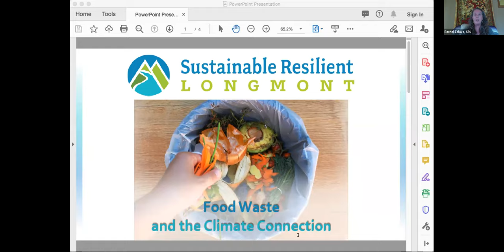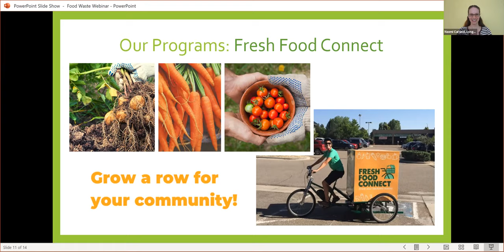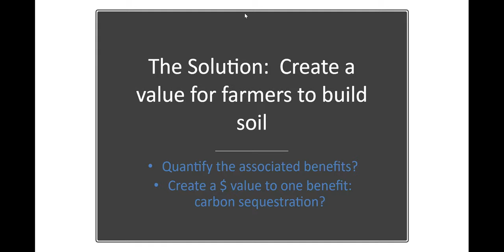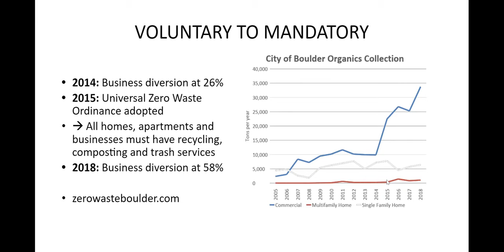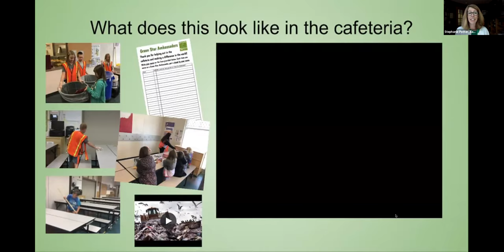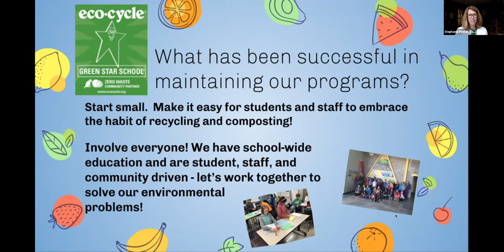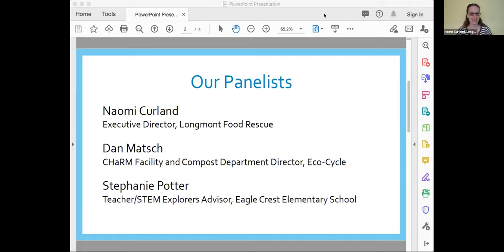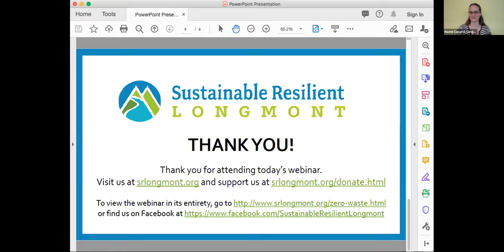Food Waste and the Climate Connection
Join Sustainable Resilient Longmont for a webinar exploring the connection between food waste and climate change, with a focus on solutions. Learn about food rescue and hunger relief efforts, landfill diversion through composting, and how our Green Star Schools are leading the way in food waste education. Find out more about what local organizations are doing to make an impact and what you can do to help reduce food waste.

Speakers:
Naomi Curland, Executive Director, Longmont Food Rescue
Dan Matsch, CHaRM Facility and Compost Department Director, Eco-Cycle
Stephanie Potter, Teacher/STEM Explorers Advisor, Eagle Crest Elementary School
Moderated by Rachel Zelaya, Program Coordinator, Sustainable Resilient Longmont

And make a donation to SRL and become a supporting member - any amount helps!

Worm Composting:
Worms Eat My Garbage: How to Set Up and Maintain a Worm Composting System by Mary Appelhof (available at the Longmont Public Library too!)